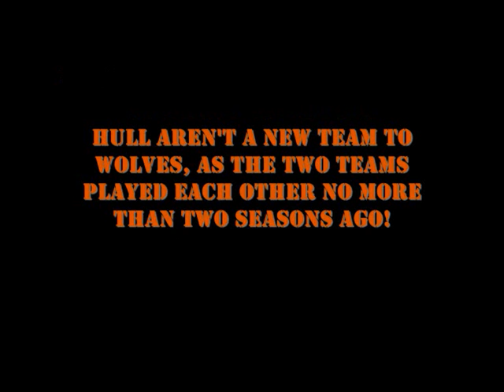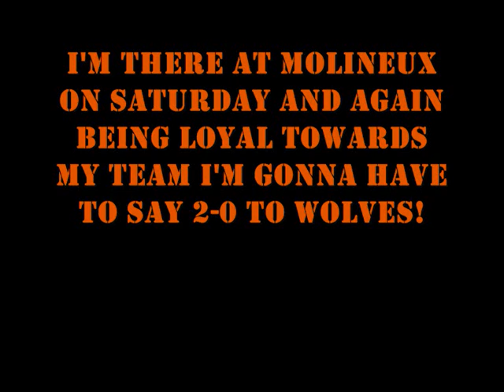wolves vs hull city, MATCH PREVIEW, 29/8/09, premier league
a match preview/pre-match build up, of wolves' game against hull city